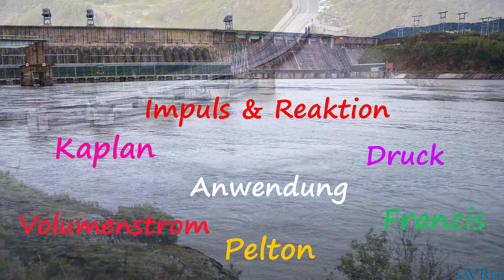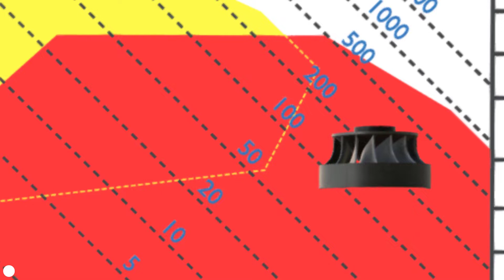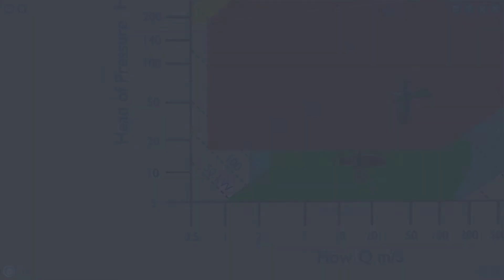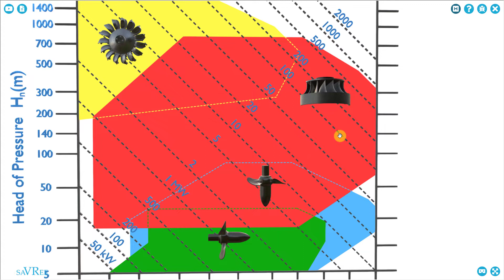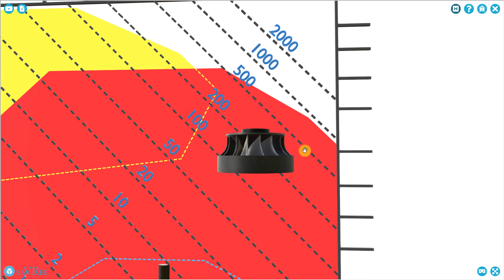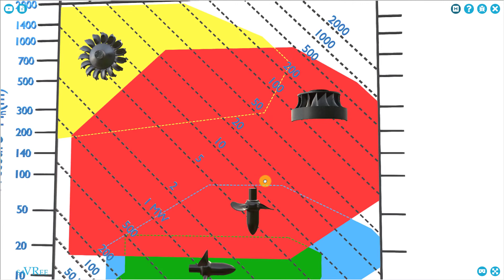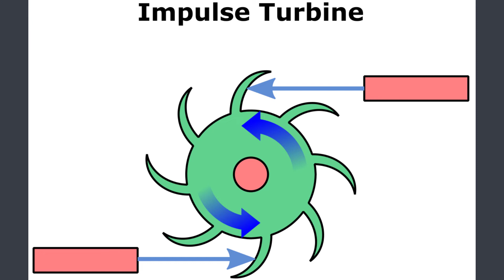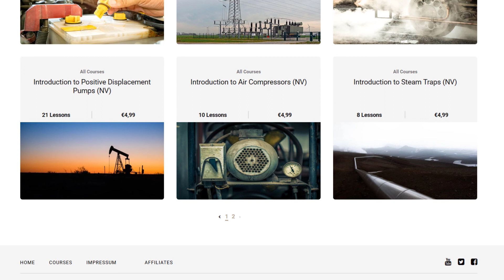Wasserturbinen & Wasserkraft erklärt! (Kaplan-, Pelton- und Francis-Turbinen)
Lernen Sie, wie Wasserkraftturbinen funktionieren! Was sind Kaplan-, Pelton- und Francis-Turbinen? Was sind Reaktions- und Impulsturbinen? All das und noch viel mehr lernen Sie in diesem Video!

MEHR 3D-Modelle und technische Inhalte ?

Möchten Sie mehr über Ingenieurwesen lernen? Dann werden Sie Mitglied auf unserem YouTube-Kanal und erhalten Sie Zugriff auf über 45 Stunden Videokurse zum Thema Ingenieurwesen! Jeden Monat neue Kurse!

Wir hoffen, Sie bald in einem Kurs zu sehen!

Möchten Sie die 3D-Modelle in diesem Video zum Präsentieren, Unterrichten oder Lehren verwenden? Werden Sie einfach Mitglied bei saVRee! Wir haben über 400 technische Modelle, die Ihre Präsentation sehr erleichtern werden!

Einführung
Wasserkraftwerke liefern einen Großteil der weltweiten elektrischen Energie. Die drei Haupttypen von Wasserturbinen sind die Kaplan-, Francis- und Pelton-Typen. Jede Turbine hat je nach Anwendung Vor- und Nachteile. Keine Turbine ist für den Betrieb bei allen Druckhöhen und Durchflussmengen geeignet. Im Allgemeinen:

Kaplan - geringe Druckhöhen, niedrige bis hohe Durchflüsse, kleine MW-Leistung.

Francis - große Druckhöhen und Durchflussmengen, kann als Pumpe oder Turbine eingesetzt werden, kleine bis hohe MW-Leistungen.

Pelton - mittlere bis hohe Förderhöhen, große Durchflussmengen, kleine bis hohe MW-Leistungen.

Turbinen können als Impuls- oder Reaktionstypen klassifiziert werden. Eine Peltonturbine ist ein Beispiel für eine Impulsturbine, während Francis- und Kaplanturbinen Beispiele für Reaktionsturbinen sind. Reaktionsturbinen sind auf einen kontinuierlichen, ununterbrochenen Wasserkörper vom Oberwasser zum Unterwasser angewiesen, während dies bei Impulsturbinen nicht der Fall ist.